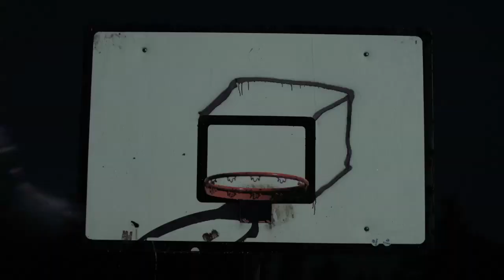Trailer Čefurji Raus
🔔MOJA OSEBNA STRAN 🔔